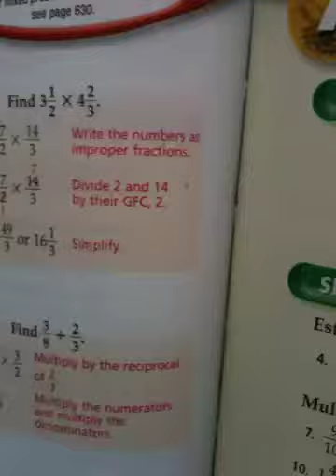Red Paper Mite On my Math Book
I found a red paper mite on my math book while I was doing my homework.